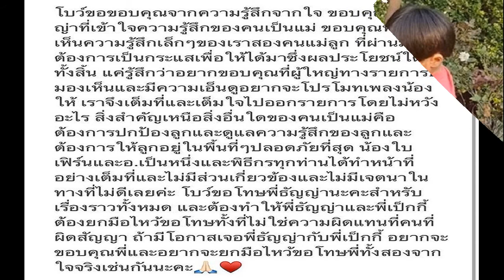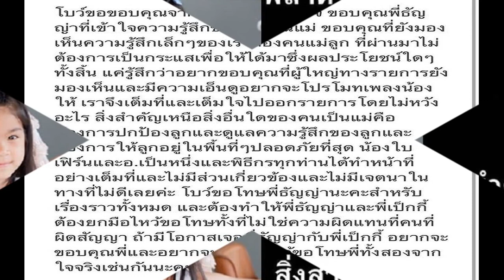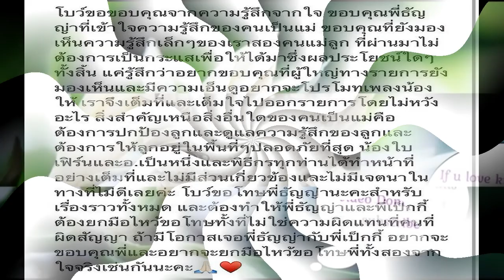ใบเฟิร์น พัสกร ถูกดราม่า ชาวเน็ตจวกทำไมไม่เข้าไปขอโทษ โบว์ แวนดา